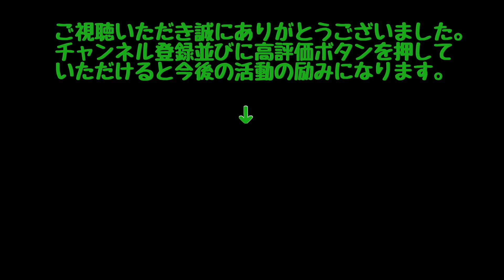青森県民が恋焦がれるニンニク王国の廃棄物 捨てニンニクの芽で焼肉のタレを作ろう！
日本一のニンニク生産地青森県は、実は日本一のニンニク廃棄県でもあります！川原に廃棄されたニンニクも、春になるとしっかり芽を出すのですが、私たち県民はそれを山菜と同じように採取し、美味しく食べる術を知っているのです！

今回はニンニク醤油を作ってみました。唐揚げ用の揉みダレ、刺身醤油、青唐辛子の醤油漬けと一緒にミキサーにかけると美味しい焼肉のタレにもなります。もちろん、肉と一緒に炒めて食べても最高に美味しいです！

職業:旅人

元高校教師。54歳で早期退職し、スーパーカブ50で日本一周を2回達成！魚を釣ったり山菜を採取したり食料を現地調達しつつ、キャンプ生活しながら日本の東西南北の四隅や日本海・東シナ海の離島を巡りました。また、世界中の『境目』を自分の目で確認すべく、海外への旅も出かけています。

野草やきのこを採って来てそれを肴に酒を飲む会『野食塾』を主宰。